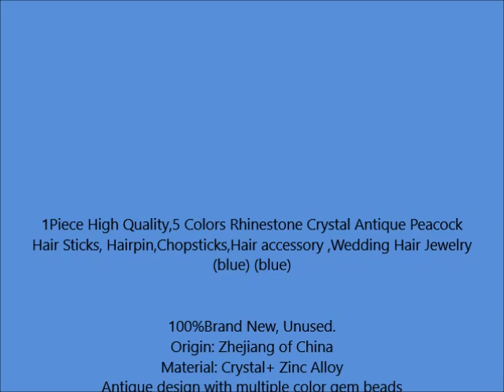1Piece High Quality,5 Colors Rhinestone Crystal Antique Peacock Hair Sticks, Hairpin,Chopsticks,Hair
1Piece High Quality,5 Colors Rhinestone Crystal Antique Peacock Hair Sticks, Hairpin,Chopsticks,Hair